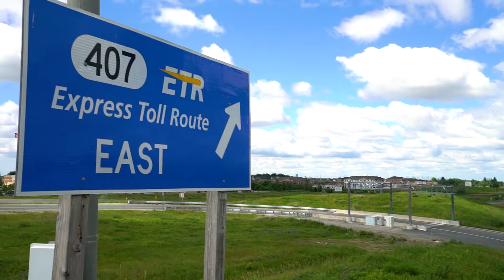3 Pingle Road Video Tour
3 Pingel Rd is perfectly located in Markham's Cornell community.  3+1 bed, 4 bath, finished basement, 1 bedroom Coach House.  Over 3,000 square feet of living space!  $1,488,000.